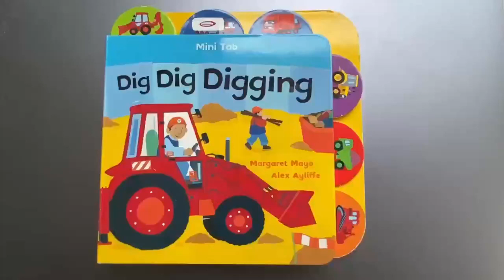Desktop injection molding machine with automatic eject out mold for Spacers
Injection Molding Machine and automatic eject out mold design